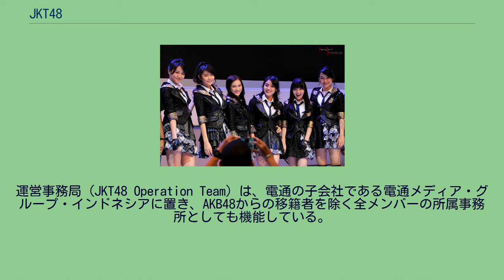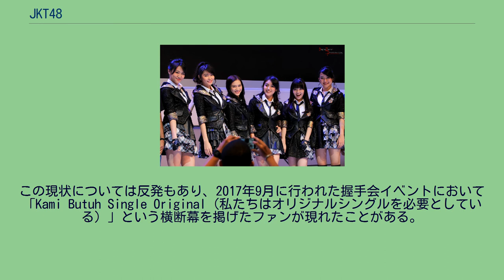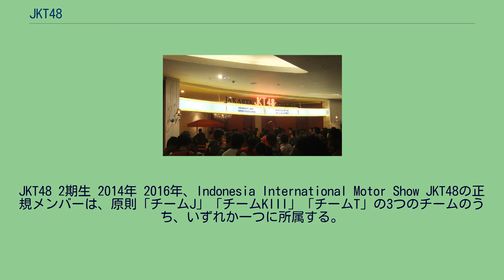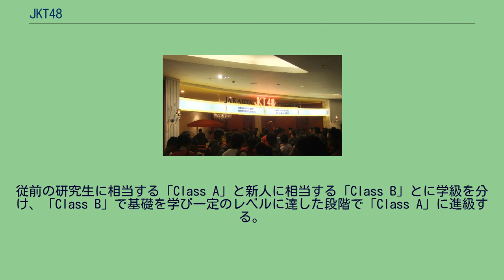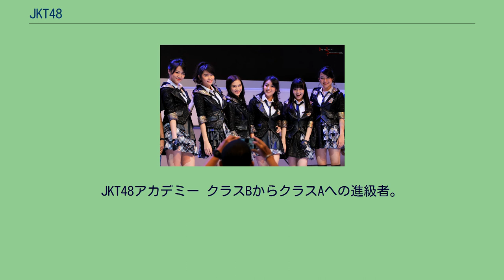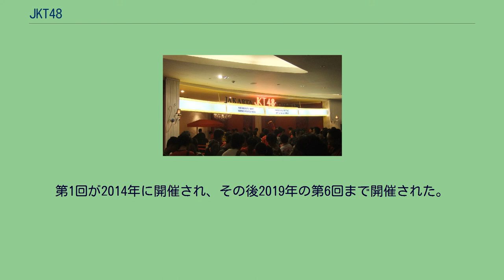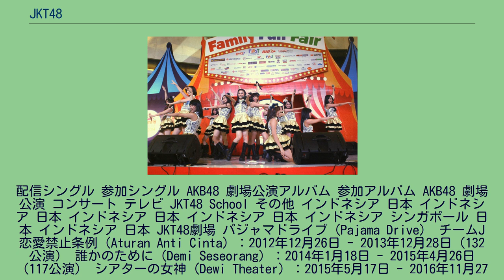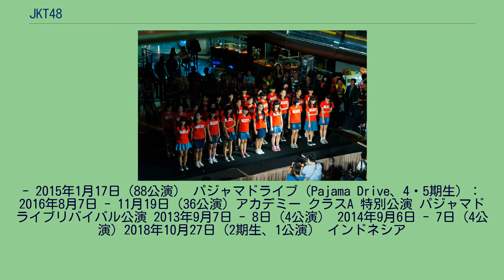JKT48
JKT48（ジェーケーティー フォーティーエイト）は、ジャカルタを中心に活動しているインドネシアの女性アイドルグループ。
秋元康の総合プロデュースにより、2011年に結成された。
日本国外で最初に結成されたAKB48グループである。
日本で活動するAKB48の姉妹グループとして結成された。
コンセプトはAKB48をモチーフにしつつ、インドネシア独自の文化に合わせたアイドルグループになる。
運営事務局（JKT48 Operation Team）は、電通の子会社である電通メディア・グループ・インドネシアに置き、AKB48からの移籍者を除く全メンバーの所属事務所としても機能している。
当グループ発足時点で日本国内では、AKB48のほかにSKE48、SDN48、NMB48およびHKT48の計5つのAKB48グループが結成されていたが、日本国外への進出はJKT48が初となった。
インドネシアはイスラム教圏にあり、ムスリムがおよそ9割を占めることから、JKT48ではイスラム教上の文化を重んじる傾向が見られる。
ラマダン中には、通常の公演は休止されJKT48劇場などで関連イベントを実施したりする。
またその期間中は、素足を見せないなど衣装も配慮される。
2018年開催のAKB48 53rdシングル 世界選抜総選挙にはJKT48メンバーにも立候補権が与えられたが、ラマダン明けの祭日であるレバランと開票イベント日が重なっていることを理由に全メンバーの立候補を見送った。
日本国外のAKB48グループは原則としてオリジナル楽曲が与えられることがなかった。
JKT48も例外ではなく、日本のAKB48グループの楽曲をインドネシア語に翻訳したものを発表している。
この現状については反発もあり、2017年9月に行われた握手会イベントにおいて「Kami Butuh Single Original（私たちはオリジナルシングルを必要としている）」という横断幕を掲げたファンが現れたことがある。
メンバー自身もオリジナル曲の実現をグループとしての目標に掲げていた。
2018年12月22日、グループ初のオリジナル楽曲を制作することが発表され、2019年11月に『JKT48 オリジナルシングル選抜総選挙』を開催するに至った。
JKT48 2期生 2014年 2016年、Indonesia International Motor Show JKT48の正規メンバーは、原則「チームJ」「チームKIII」「チームT」の3つのチームのうち、いずれか一つに所属する。
2021年3月15日をもって、グループ新体制を開始のため、チームJ、チームKIII、チームT、 アカデミークラスの体制を無くし、一つのチームとして活動をします。
元正規メンバー 元研究生 元アカデミー生 JKT48アカデミーは、研究生システムの改革として設立された育成機関。
2018年4月15日に研究生より移行。
メンバーはアカデミー生と呼ばれる。
元メンバーであるデフィ・キナル・プトゥリが校長を務める。
従前の研究生に相当する「Class A」と新人に相当する「Class B」とに学級を分け、「Class B」で基礎を学び一定のレベルに達した段階で「Class A」に進級する。
入学から1年で正規メンバーに昇格できなかった場合は、その時点で在籍資格が消滅し退学になるとされていたが、2019年3月30日に在籍期限の撤廃が発表された。
また正規メンバーも固定ではなく、握手会実施ごとに降格の可能性がある。
2021年3月15日をもって、グループ新体制を開始のため、JKT48アカデミーが一時休校になります。
講師（2021年3月14日時点） 元講師 JKT48キャプテン メロディー・ヌランダニ・ラクサニ（2013年12月21日 - 2018年3月31日） シャニア・ジュニアナタ（2018年4月1日 - 2019年4月28日） ベビー・チャエサラ・アナディラ（2019年4月29日 - 2021年2月21日） JKT48副キャプテン ガブリエラ・マルガレット・ワラオー（2019年12月22日 - 2021年3月14日） チームJキャプテン デフィ・キナル・プトゥリ（2012年12月23日 - 2015年7月31日） シャニア・ジュニアナタ（2015年8月1日 - 2018年3月31日） プリシリア・サリ・デウィ（2018年4月1日 - 2018...